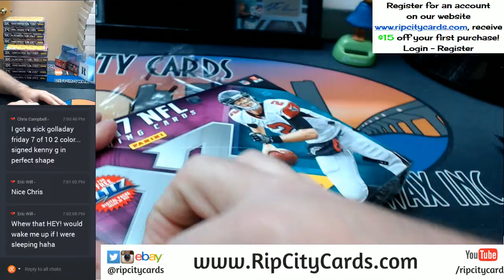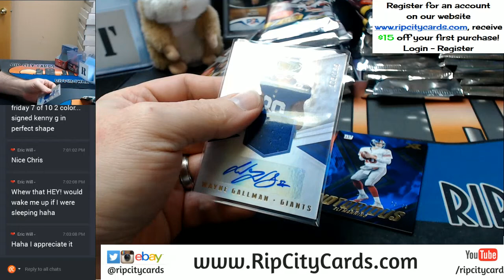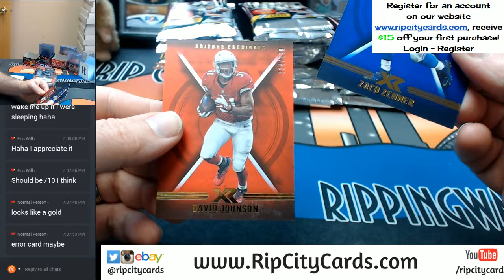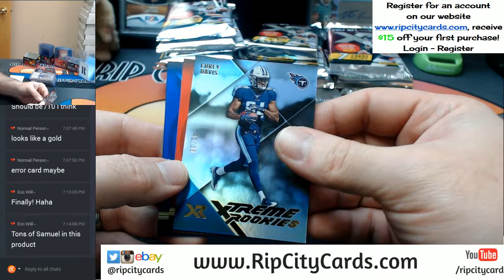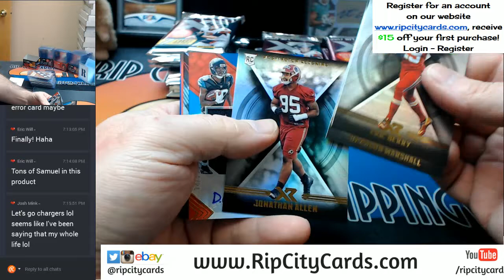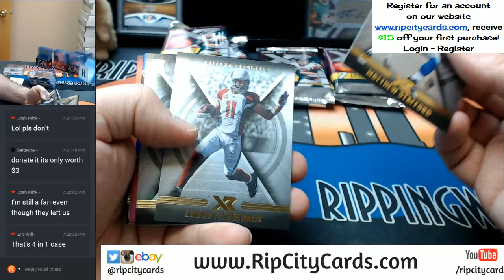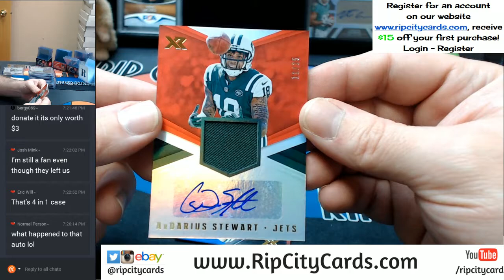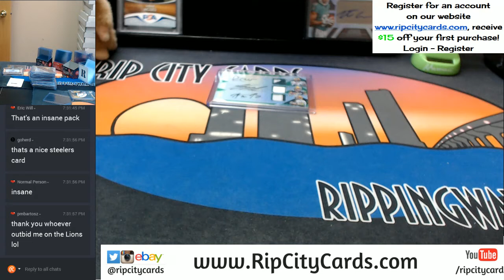2017 Panini XR Football Full Case EBAY #5